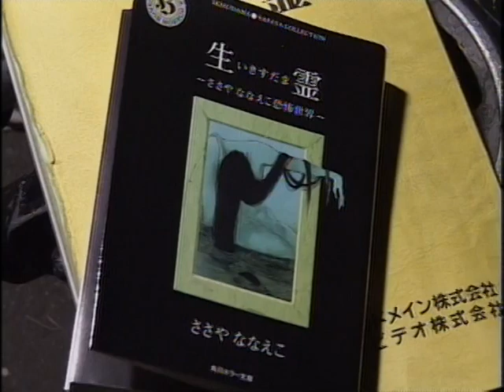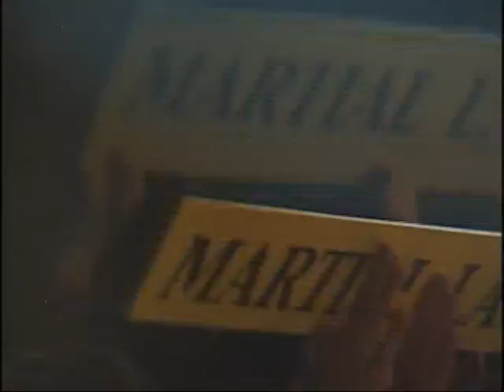いきすだま 生霊 Challenge on Movie DOGGY BAG in いきすだま ~DOGGY BAG 密着！メイキング~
監督: 池田敏春

松尾雄一
松尾光次
三輪ひとみ
三輪明日美
中村由真
広岡由里子
柱亜沙美
鮎瀬梢
藤井真喜子
大沢樹生